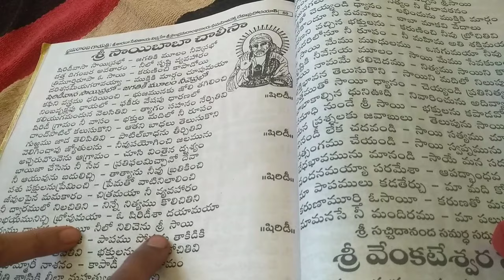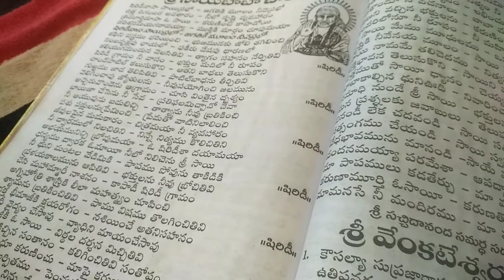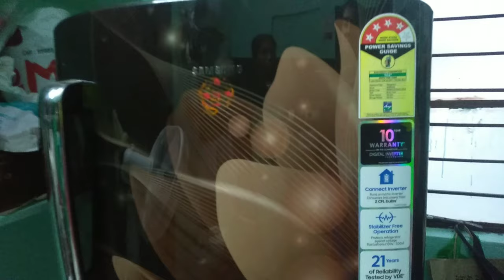DIML//ఫ్రెండ్ చేసిన సాయిబాబా వ్రతం పూజా// రాగిమొలకల రెసిపీ చేసుకుందాం//నల్లకారం నల్ల వంకాయఫ్రైచేయండి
హాయ్ ఫ్రెండ్స్ నా ఛానల్ ని ఇప్పుడే కొత్త గా చూస్తున్న రా అయితే సబ్స్క్రయిబ్ చేసుకోండి ప్లీజ్ లైక్ షేర్ ప్లీజ్ కామెంట్ 🙏tq all friends
మై ఇన్స్టా ఐడి chaitu nalamasa tv